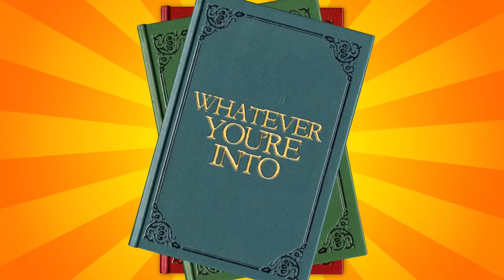Arins Hansons watching Arin Hansons doing an ad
Grumps Dream Course: Danslide - PART 11 - Game Grumps VS (24/09/2016): 00:00